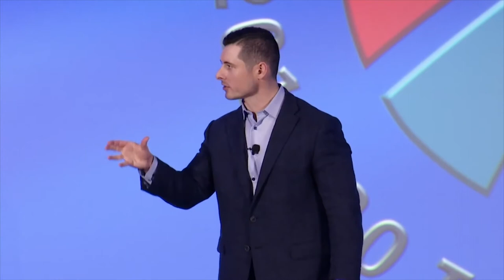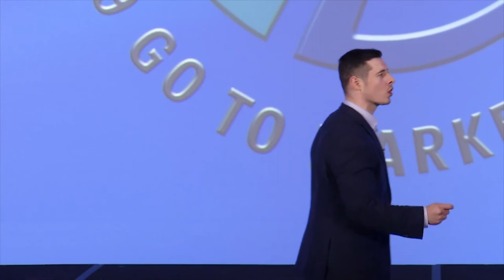Speaking Highlight - Matt Mayberry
Matt Mayberry is an internationally acclaimed keynote speaker and leading global expert in leadership development, culture change, and organizational performance. His insights on leadership and business performance have been featured in Forbes, Fox News, Business Insider, Fortune, NBC, ESPN, and several other major media outlets.